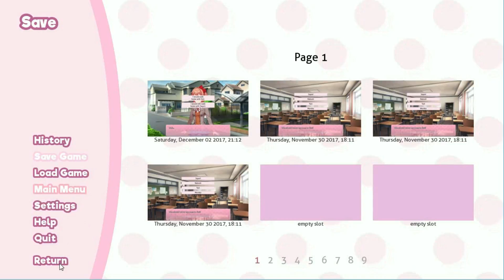Doki Doki Literature Club Part 6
We're preparing ourselves for the festival and Sayori asks us a pretty weird question.